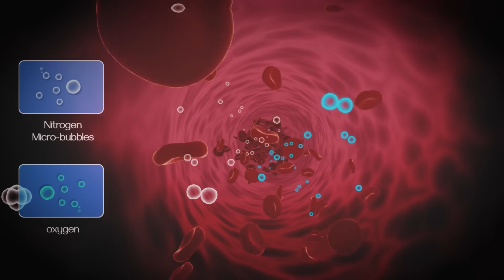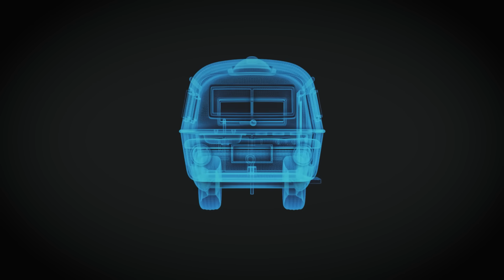How Did a Tiny Hole Kill 4 Divers?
Byford Dolphin